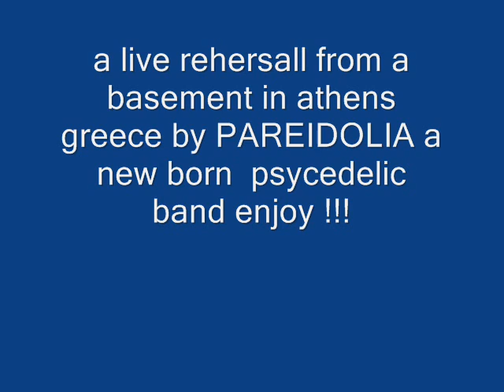pareidolia project chaos